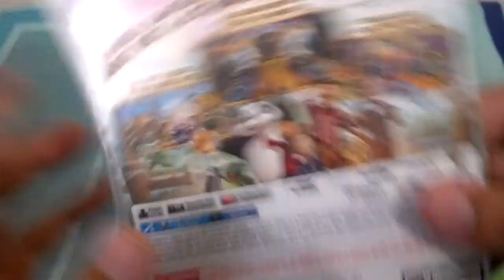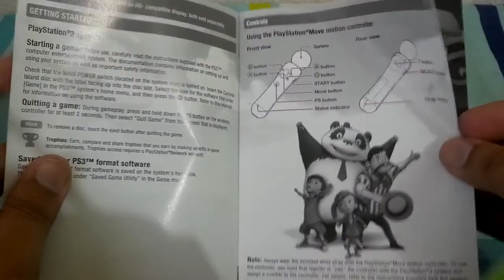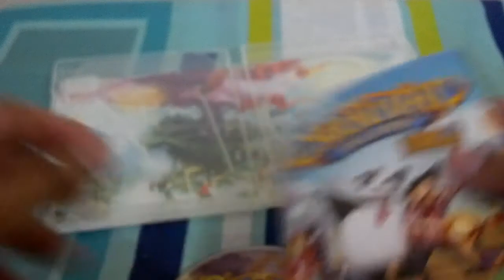[Unboxing - PS3] Carnival Island - PT-BR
Unboxing em português do jogo Carnival Island para Playstation 3.